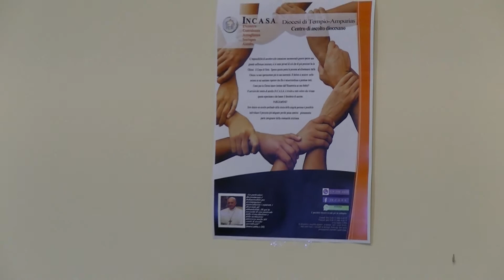Conferenza di presentazione Progetto IN C A S A